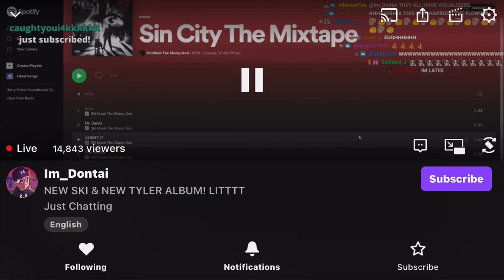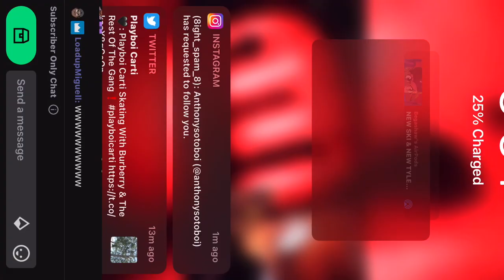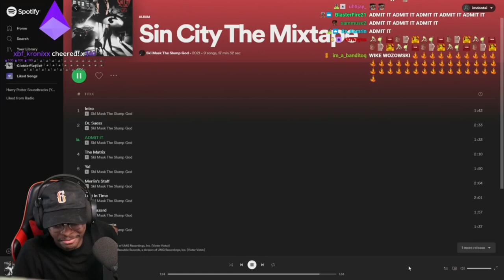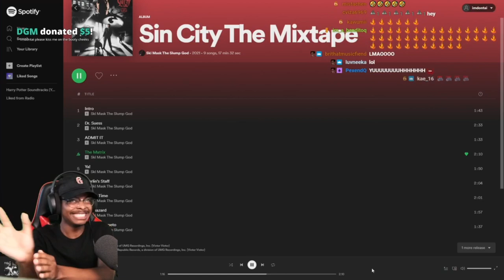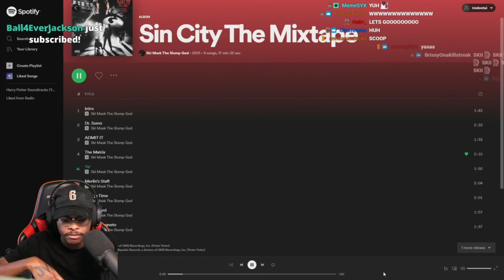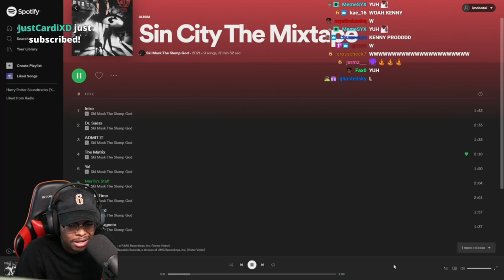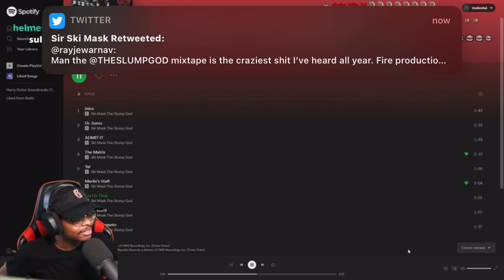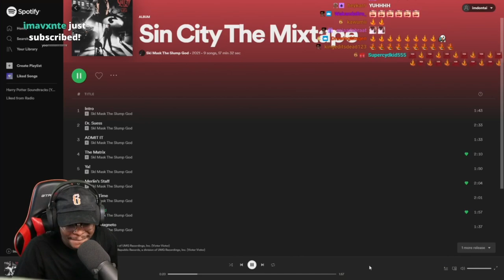Imdontai reacts to ski mask sin city